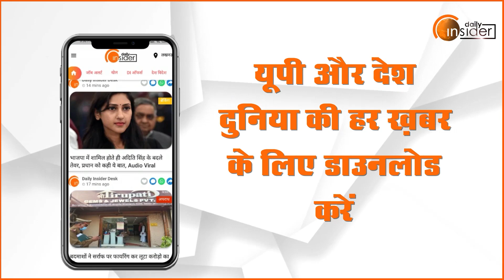मिलिए यूपी का पहला women centric Incubation Center चलाने वाली Harshita Devyani से